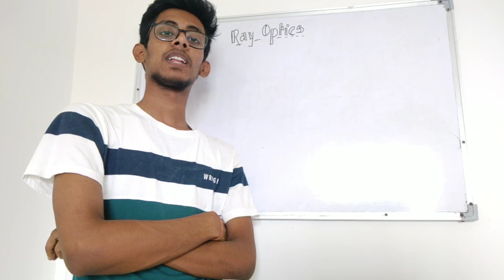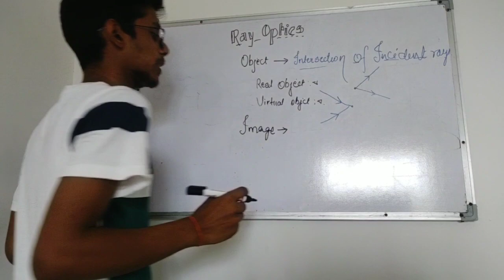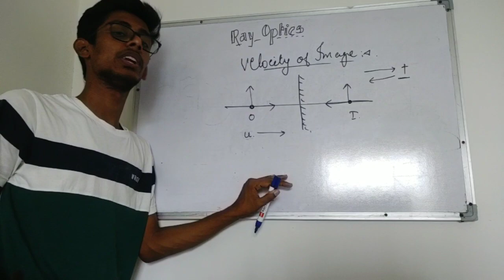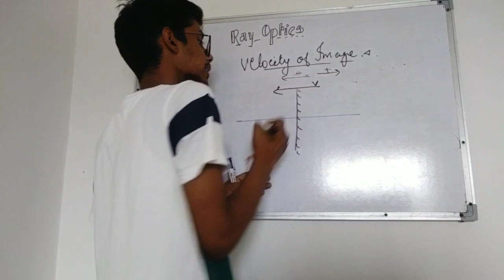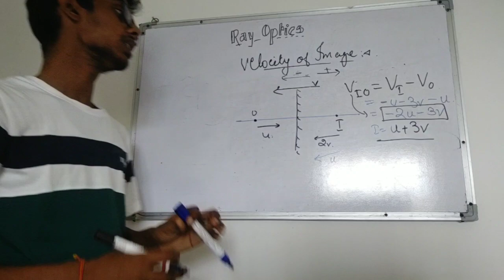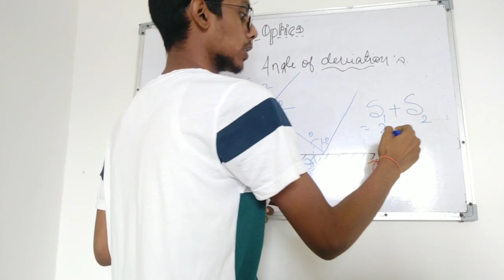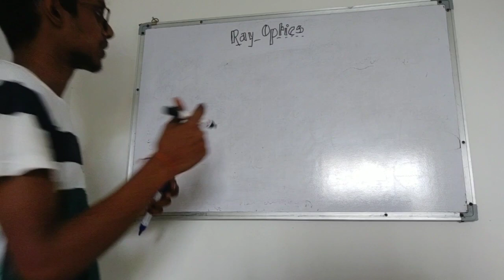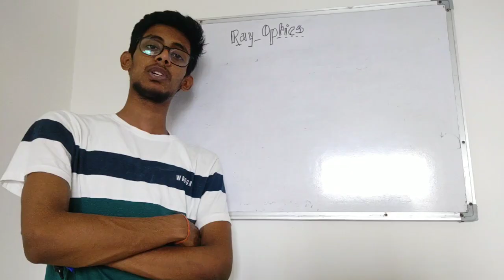Ray optics part 1. Reflection in Plane Mirror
This video deals with reflection in plane mirrors..
Video lacks some basic concepts but is very beneficial for rapid revision.

Don't forget to mention any type of queries in the comment box.

We are waiting for your valuable feedback.